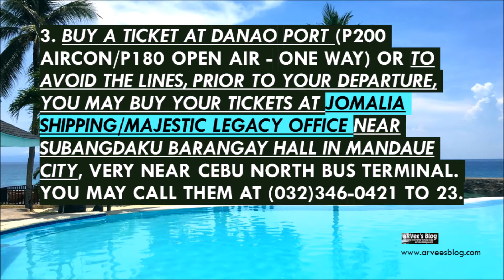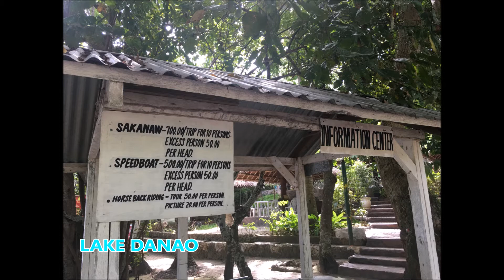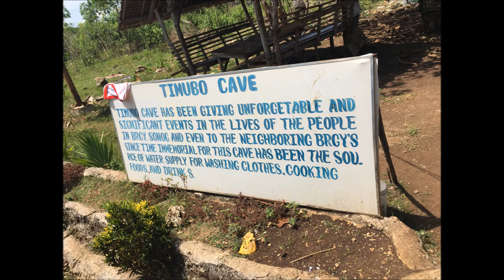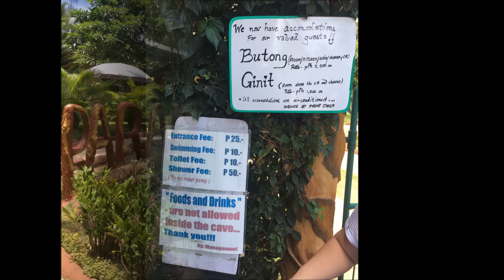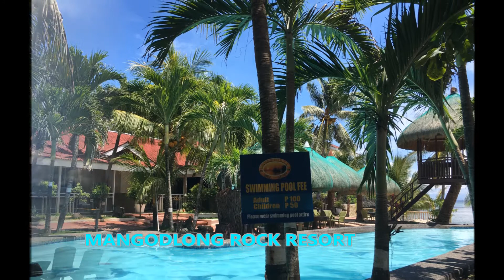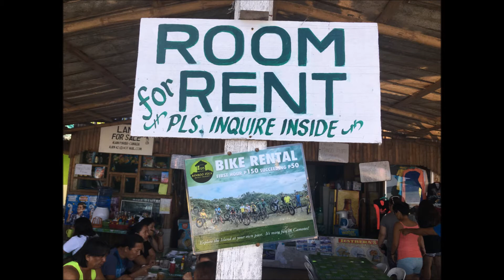How to go to CAMOTES ISLANDS and Things To Do There | aRVees Blog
We had our high school summer outing in 2017 in Camotes Islands. Here’s how to get there and some of the tourist spots we had been